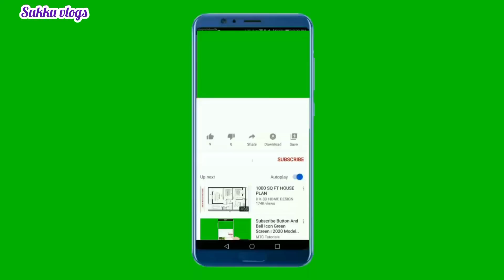ಚಿಕ್ಕ ಮಕ್ಕಳಿಗೆ ತುಂಬಾ ಇಷ್ಟ ಹಾಗುವ ಬ್ರೆಡ್ ಟೋಸ್ಟ್ ರೆಸಿಪಿ 😋ಚಿಕ್ಕೋರು ದೊಡ್ಡೋರು ಎಲ್ಲಾ ಒನ್ ಮೋರ್ ಅಂತಾರೆ10min🤔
ಚಿಕ್ಕ ಮಕ್ಕಳಿಗೆ ತುಂಬಾ ಇಷ್ಟ ಹಾಗೂ ಬ್ರೆಡ್ ಟೋಸ್ಟ್ ರೆಸಿಪಿ 😋ಚಿಕ್ಕೋರು ದೊಡ್ಡೋರು ಯಲ್ಲಾ ಒನ್ ಮೋರ್  ಅಂತಾರೆ 10min🤔 recipe

cooking 👨‍🍳
traveling
beauty tips
vlogs
daily routine
recipes